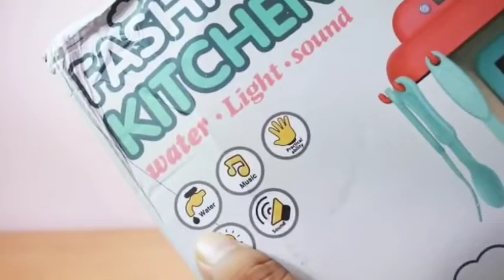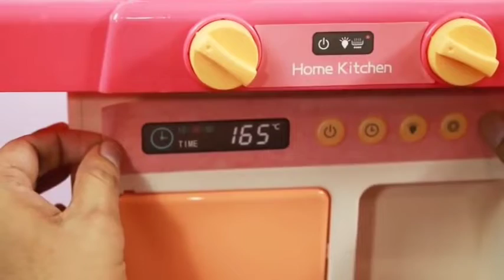63CM Simulation Of Acousto-Optic Spray Water Kitchen Cooking Tableware Set Home Cooking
63CM Simulation Of Acousto-Optic Spray Water Kitchen Cooking Tableware Set Home Cooking Toys

☑️ 889-167 BLUE
☑️ 889-168 PINK

Product name: kitchen utensils series / spray kitchen kitchen
material: ABS plastic
Gift box packaging size: 46.5 * 14.5 * 35cm
product size: 45.5 * 22 * 63cm
product includes: 1 kitchen utensil series (with spray, light guide and drainage functions)
Product function: exert intelligence and stimulate potential. Parent-child communication, simulation function
Pease Note: Due to changes in screen color settings, the actual fabric color may be slightly different from the online
color.